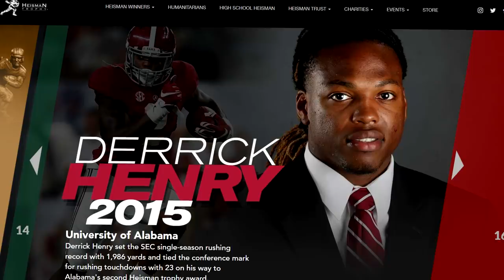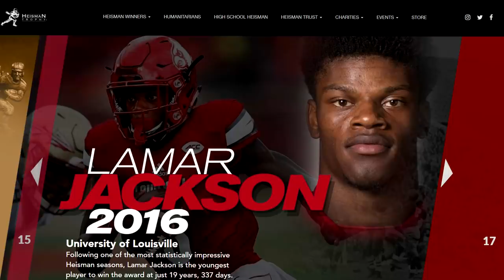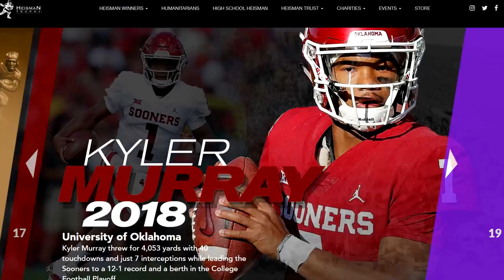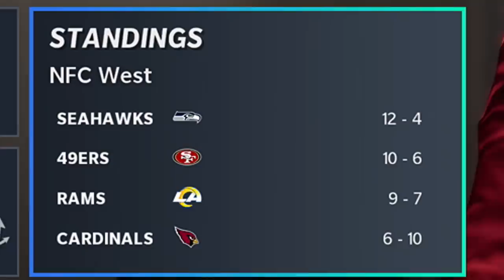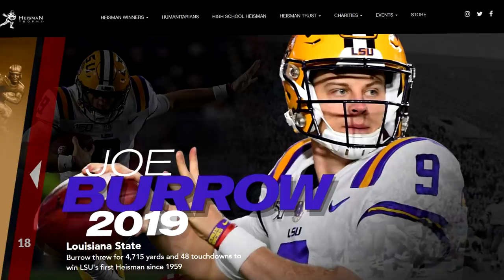Trying To Win MVP With Former Heisman Trophy Winners in Madden 21!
Lets see if they can do what only a few have managed in real life